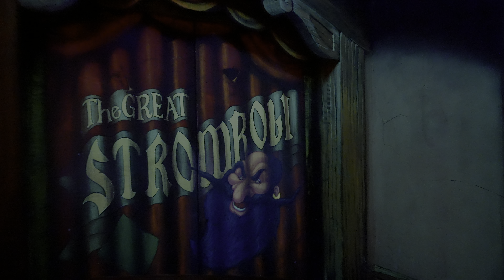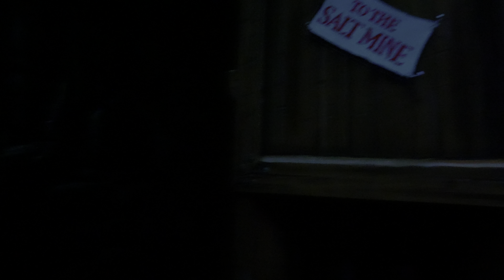Pinocchio’s Daring Journey 4K 60FPS TRUE LOWLIGHT, Disneyland Park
Hop aboard and join Pinocchio on an adventure!